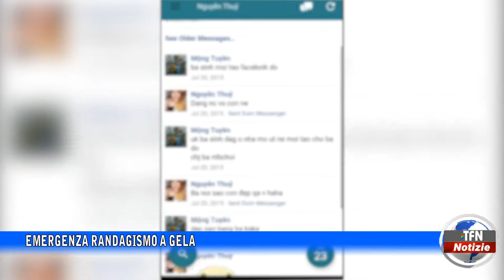Emergenza randagismo a Gela